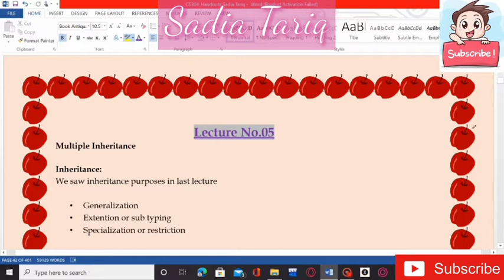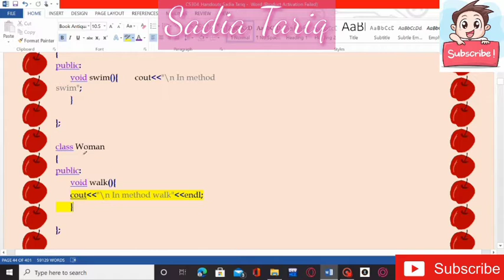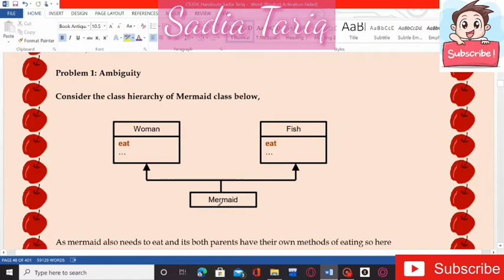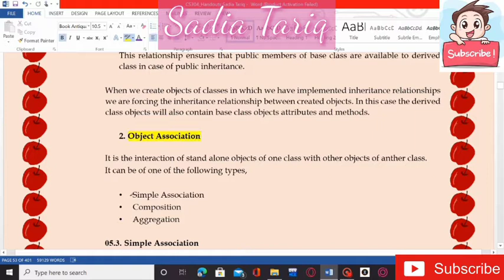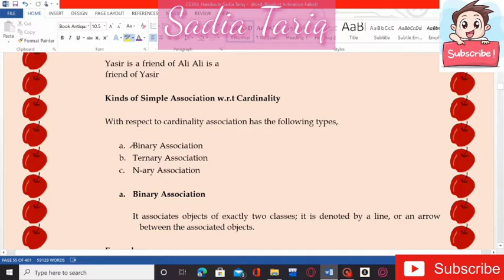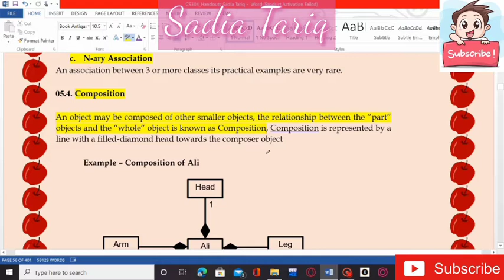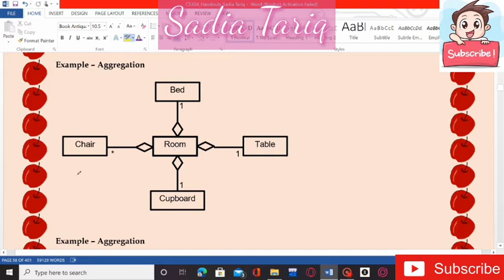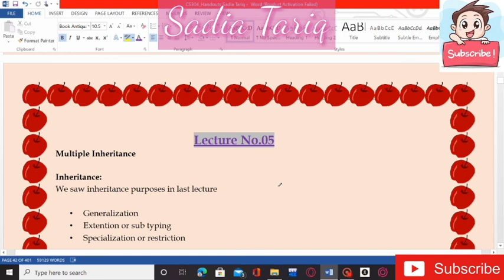Lecture no 5 (CS-304)V.uShort Urdu Lecture With Sadia Tariq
V.u CS 304 Short Urdu Lecture with SadiaTariq lecture no #5

Virtual University Cs #304 urdu lecture in very easy way..

V.U CS 304 Short lecture with Sadia Tariq.

VU CS304 Object oriented
cs304 ShortlectureNo#5
cs304 all short lectures
CS 304 by vu learning
cs304 with Sadia Tariq
vu cs304lecture
vu Cs304 all lectures
Cs304 lectures
cs304 lecture no #5
CS304 lecture #5 || vu short lecture|| vu
solutions
Cs 304 short lecture #5 || vu short lecture
solutions
cs304 short lecture 5 || vu short lecture|| vu
solutions
cs304 short lecture with full details please check
Cs301 short lecture #5 || vu short lecturell vu
solutions
solutions
solutions
CS304 short lecture very easy and detail able
solutions
s#cs304 lectures#5
cs304 short lecture no 5